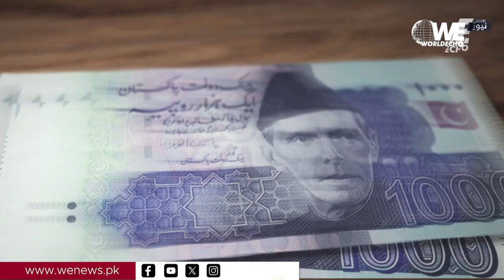Why is Your AC Not Cooling Properly? | Complete Details| WE News